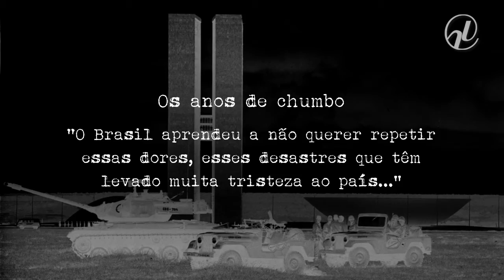Casildo: 'Vendiam a ideia de que o proprietário perderia sua terra'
Em março de 1964, o senador Casildo Maldaner (PMDB-SC) era vereador pela UDN no município catarinense de Modelo. Nesta entrevista especial da série "Memórias do Golpe", ele afirma que as viagens do ex-presidente João Goulart  à China e à União Soviética alimentaram os boatos de que se implantaria no Brasil um regime socialista e que o direito à propriedade não seria respeitado. Tudo isso, de acordo com o senador, contribuiu para o golpe militar.